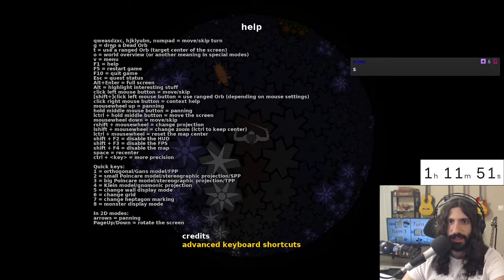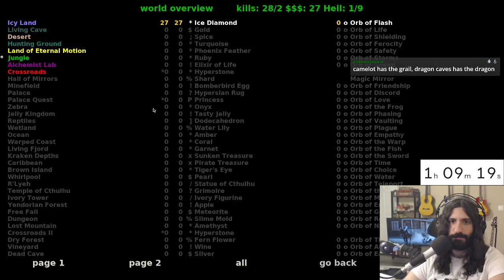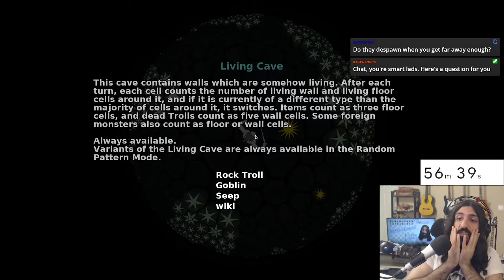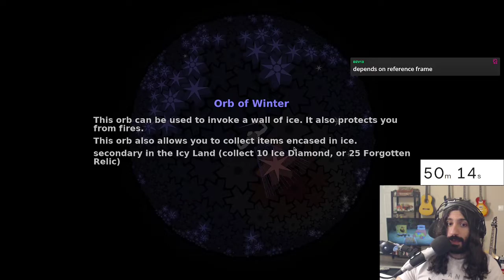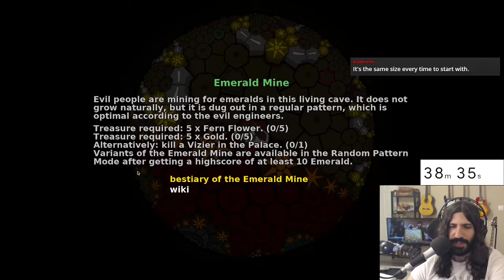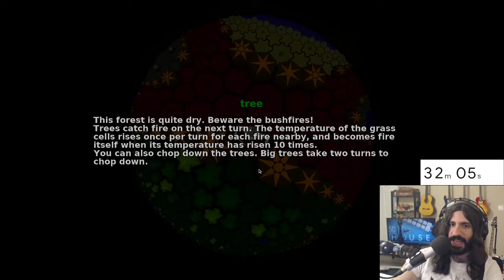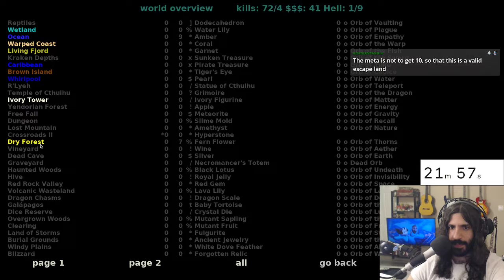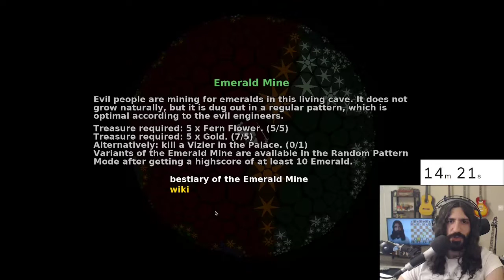A Frantic Hyperbolic Goose Chase (HyperRogue)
If you enjoyed this, you can find more 5D Chess content (and participate in future events!) on my stream